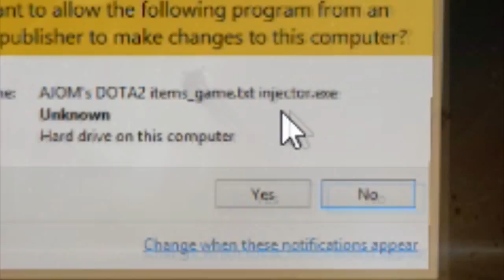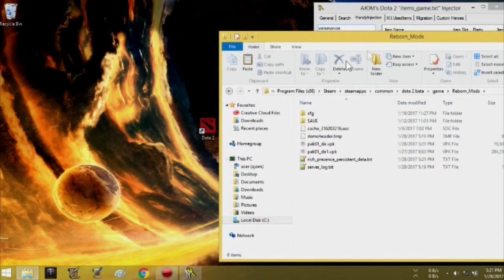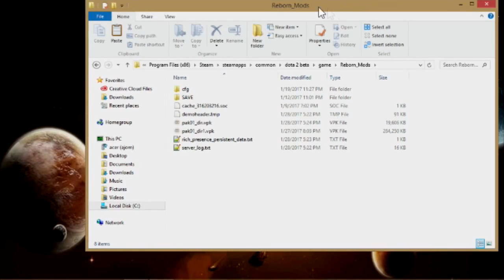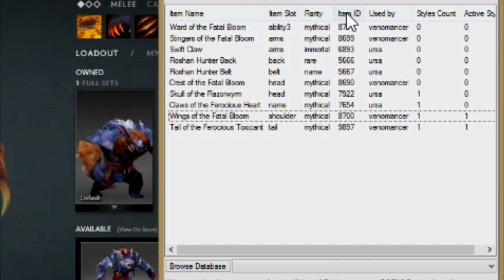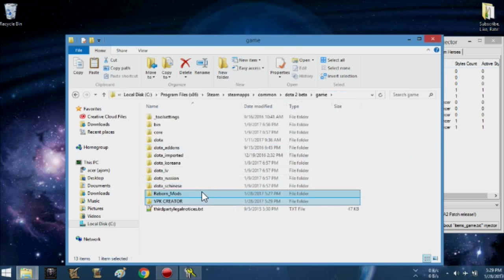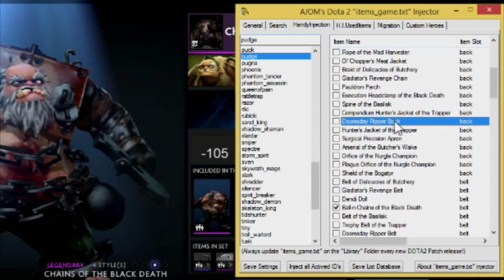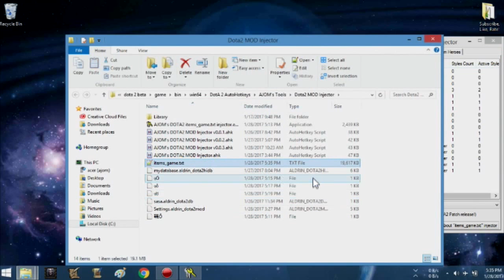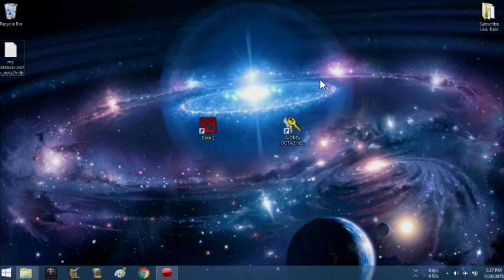DOTA2 MOD Master ; Handy Injection Method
I freely distribute my Tool to you all Modders who are interested on "Mod by scripting".

If you find any Bug's on using this Tool(that are not considered as a limitation of this tool), create a new issue at this website and tell me the details:

I would like to hear your suggestions for further improving this Tool.

Note:
-Every New Update of DOTA2, you must MOD your DOTA2 again using DOTA2 MOD Master(use a database file to save your work and make the update migration more easy and HANDY) or ELSE YOU WILL EXPERIENCE dota2 "error parsing game" when you play DOTA2(this is normally experience in traditional DOTA2 Scripting and it is CRUCIALLY REQUIRED).

What are Mods?
Mods are everything you can customize in Dota: Hero Items/Sets, Terrains, Loading Screens, Effects
Why use Mods?
There are hundreds of hero items and sets and you just can't afford buying all of them but would be really awesome if you could just see them in action.
Will you get banned?
Nope. Valve allows mods because only you can see them and other players can't, so it doesn't affect the game's economy.
Consider this as a demo of the items that you are interested to buy later on.